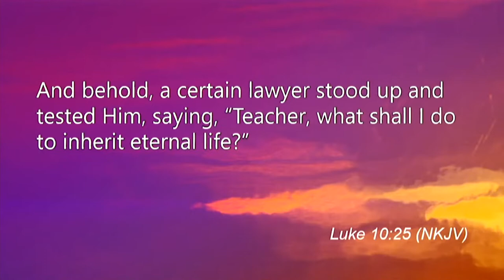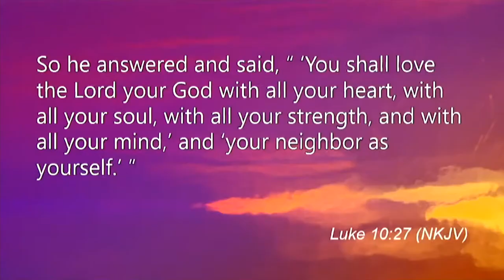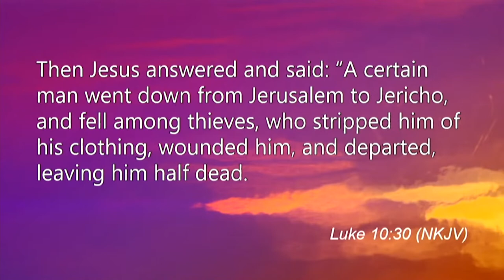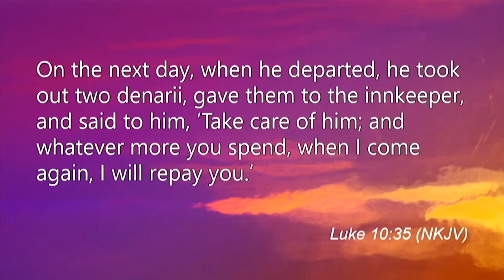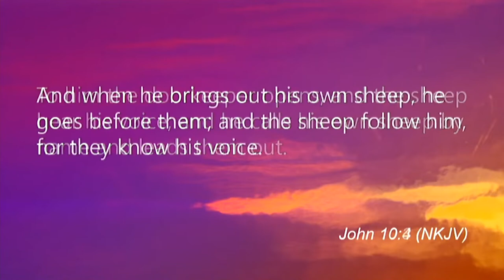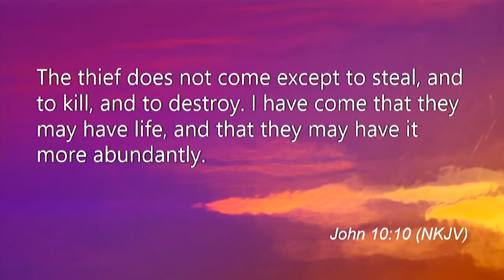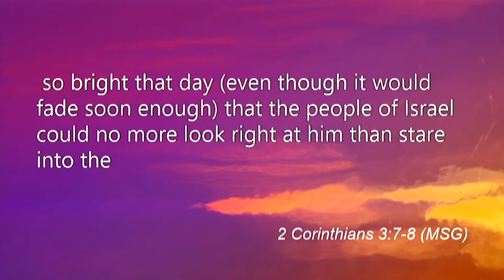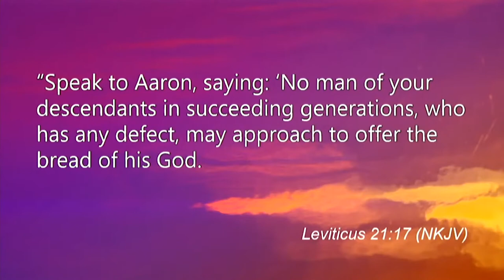Dr. Lynn Hiles: Old vs New - Part 2